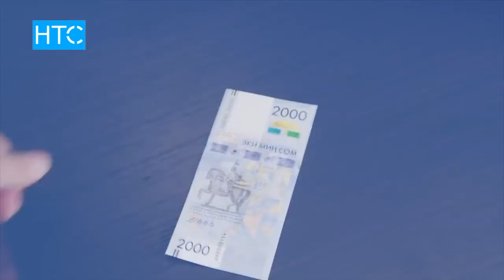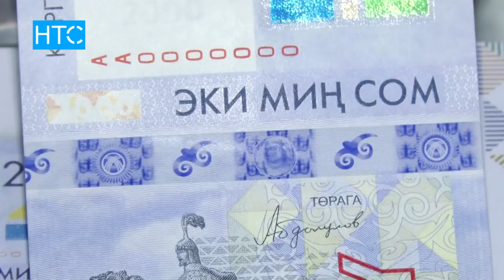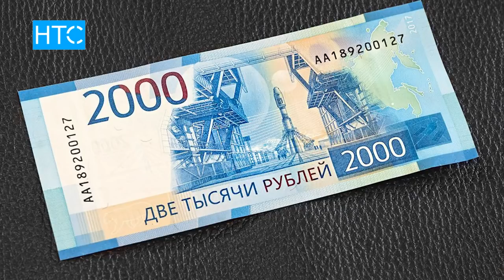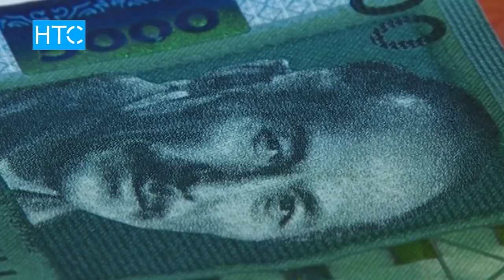2000 сомов - Лучшая банкнота 2018-го года / 27.02.18 / НТС